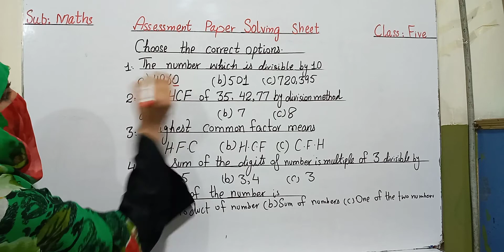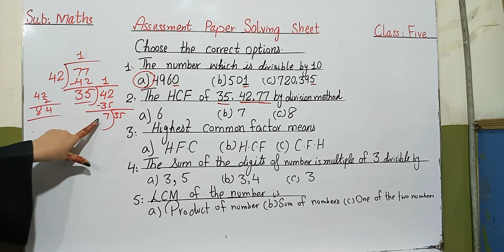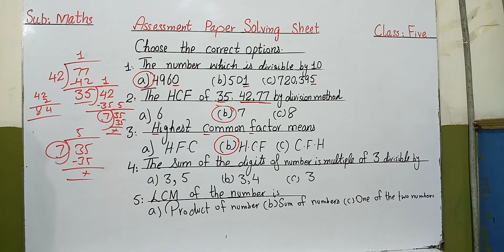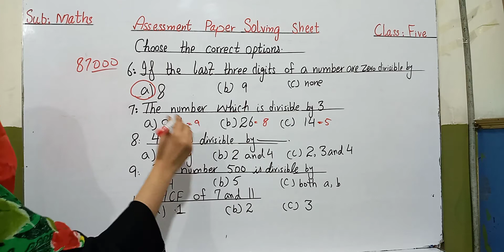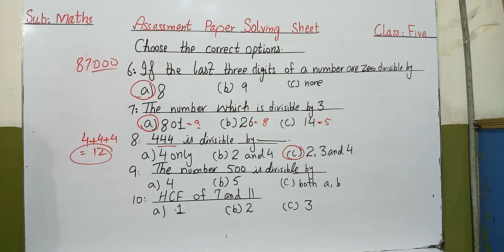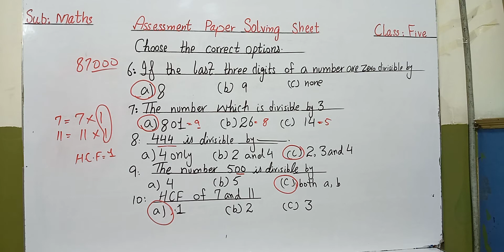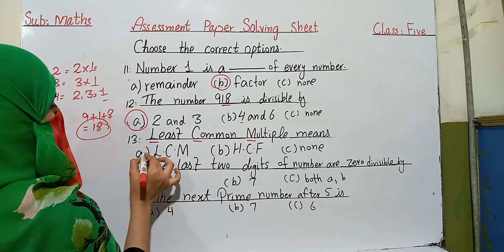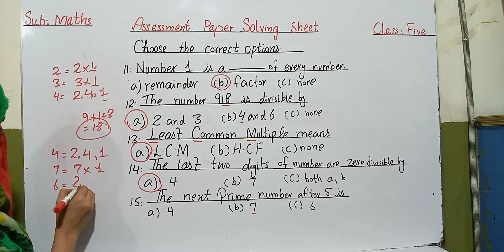Paper Solving Phase Two